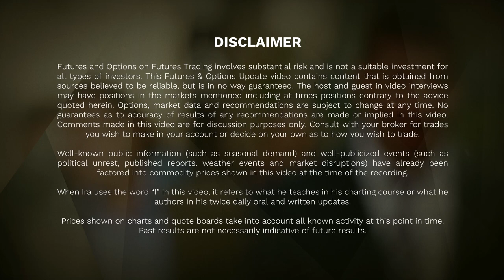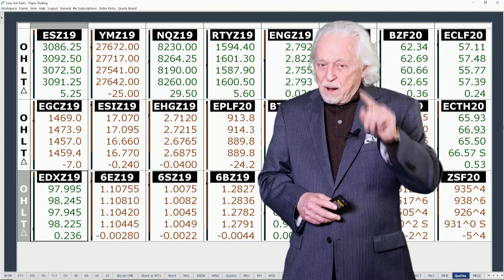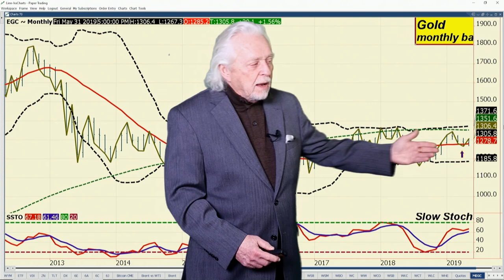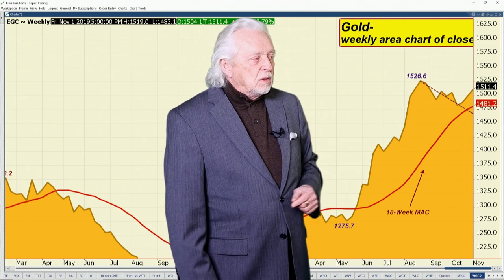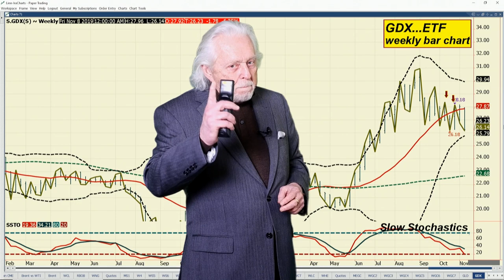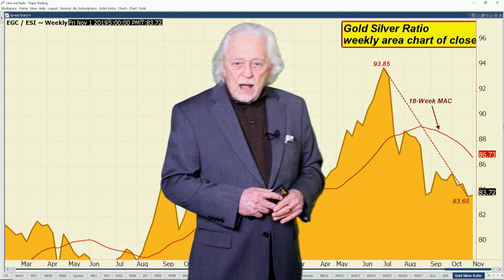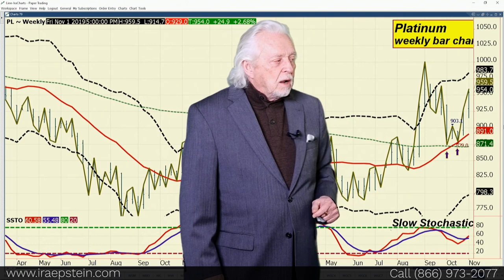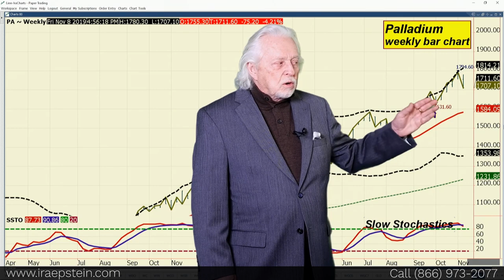Ira Epstein's Metals Video 11 8 2019